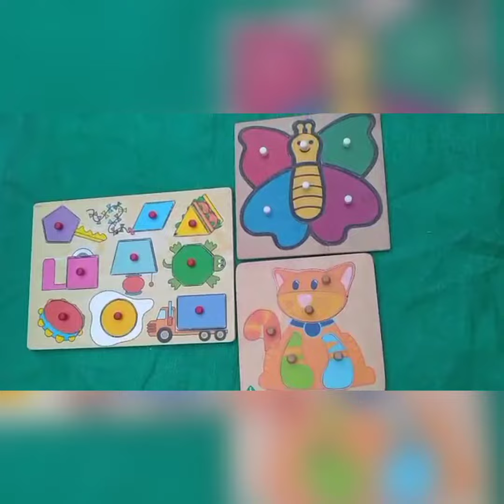Challenge| Task Puzzle| Activity| Lockdown 2021| Stay home stay safe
Kids activity at home... You can also try it